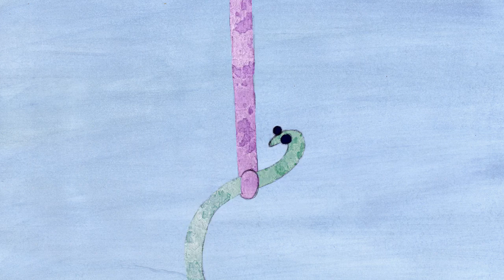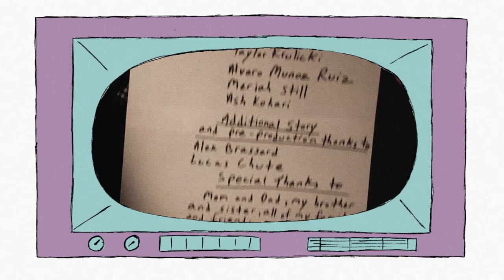Inside Loogaland VFS Student Film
Inside Loogaland is Jake Brassard's first film. Classically animated on paper and composited in Harmony ToonBoom. Music and sounds for snake bite / falling sequence composed by Lee Hutzulak. Film score composed by Jake Brassard (The Loogaland Crew).